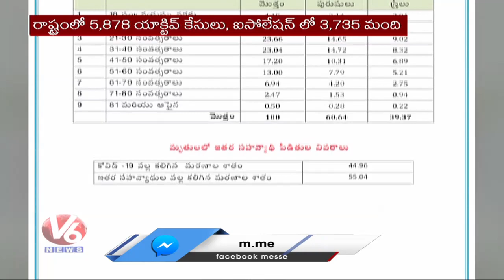Telangana Corona Health Bulletin: 474 New Corona Cases, Tally Crosses 2,85,939 | V6 News